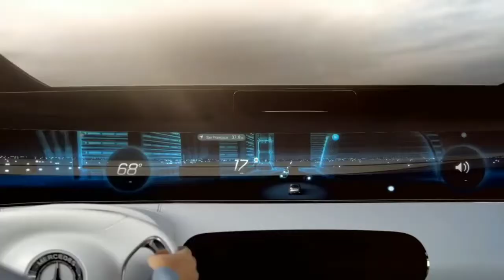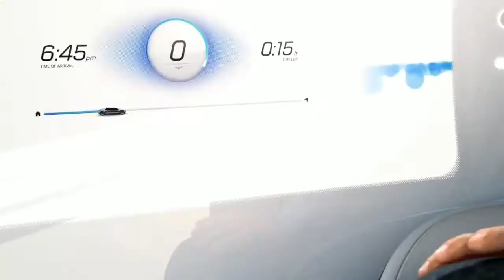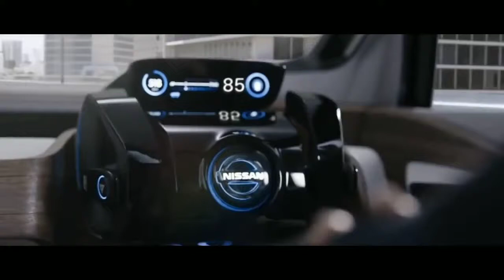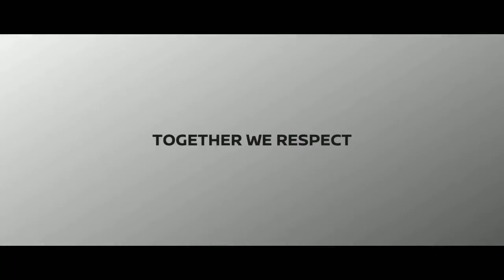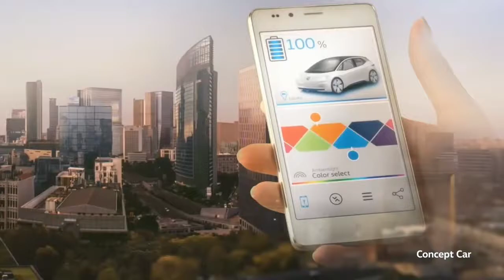BMW Feature cars | Bmw future technology cars | amazing | viral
BMW  Company design a future technology cars are very nice watch and enjoy.